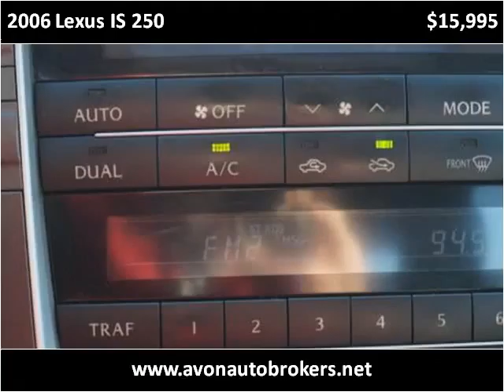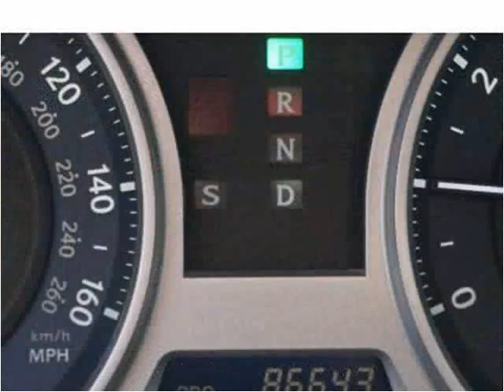2006 Lexus IS 250 Used Cars Brockton MA